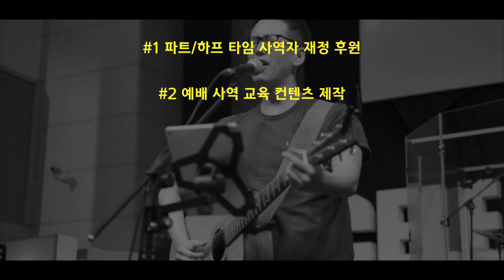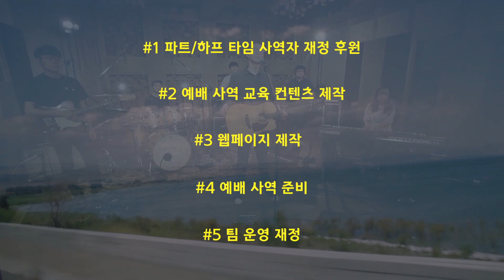2018 정기 후원 모집 홍보 - 뉴크리에이션워십ㅣNew Creation Worship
2018 정기 후원 모집 홍보 - 뉴크리에이션워십ㅣNew Creation Worship

::::: 팀 소개  :::::

뉴 크리에이션 워십은 열방을 향한 아버지의 마음을 품고 각자의 은사와 공동체 안의 협업을 통해 예배 예술 사역을 하고있는 선교적 공동체 입니다.

요한계시록 7장의 ‘모든 민족과 백성이 하나님과 어린 양께 예배하는’ 비전을 가지고 사역을 하고 있습니다.

2012년부터 지금까지 자비량으로 국내 외 초청 사역, 정기 예배 사역, 음반 및 영상 컨텐츠 제작을 통해 부르심에 순종해 오고 있습니다.

만 7년이 되는 이번 2018년부터 예배 음반 레이블로써 팀의 사역을 집중하려고 합니다.

저희와 함께 열방을 품고 예배하며 후원해주실 여러분을 찾습니다.

::::: 정기 후원 지출 계획 및 후원자 혜택 :::::

:: 파트 및 하프 타임 사역자 재정 후원

저희 멤버들은 각 자의 은사, 시간 및 에너지 뿐 만 아니라 사역을 위한 자발적인 재정 후원을 해왔습니다.

파트 및 하프 타임 이상으로 섬기고 계시는 간사 이상 사역자들께 여러분의 정기 후원을 통해 사역에 집중할 수 있는 기회를 제공하려고 합니다.

(음반 및 유료 컨텐츠 후원 프로젝트는 정기 후원과 별도로 운영될 예정입니다)

:: 예배 사역 교육 컨텐츠 제작

저희 음반으로 발표된 곡들의 악기 별 강의 영상, 반주 트랙(MR), 악보 뿐만 아니라 교리와  예배 관한 교육 등 적지않은 시간 동안 사역에 꼭 필요하여 내부적으로 함께 공부하며 훈련해 왔던 강의들을 새로운 팀 멤버분들과 후원자분들의 교육을 위한 영상 컨텐츠로 제작할 예정입니다.

:: 웹 페이지 제작

저희가 제작한 콘텐츠들을 클라우드 서비스를 통해 웹표준으로 전세계 어디서든 빠르고 편리하게 만나보실 수 있도록 후원자 포함 멤버쉽 전용 사이트 제작 예정입니다.

:: 예배 사역 준비

기존 해왔던 정기 예배 외에 앞으로 진행될 비정기 예배 모임을 준비하기 위한 재정으로 사용될 예정입니다.

후원자분들은 (제한된 좌석 숫자 경우)선좌석 예약 및 여분 티켓 확보 등을 통해 예배 참여가 가능합니다.

:: 팀 운영 재정

소모품, 식대, 등 다양하게 지출되는 운영 비용들을 위한 재정으로 사용될 예정입니다.